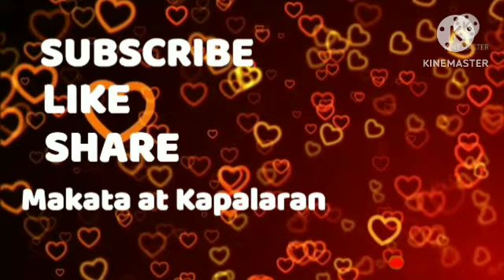Oras Positibo Paglalaro ng PERA October 01, 2024